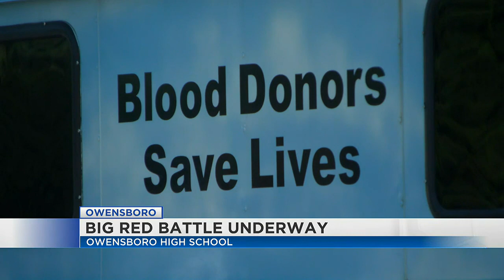Big Red Battle: High schoolers take part in blood donation competition